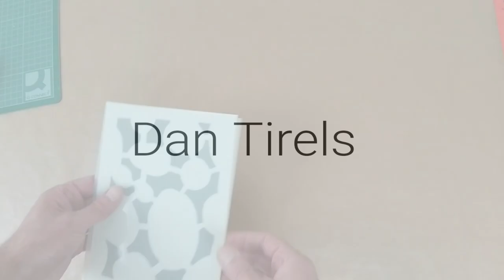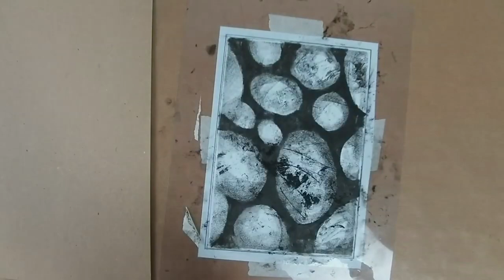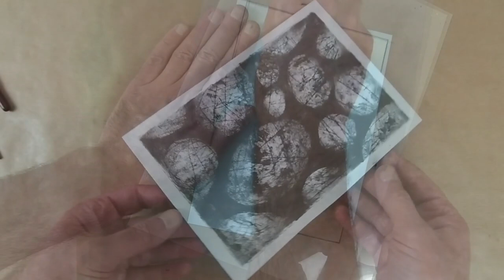Monoprinting : STONES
Monoprinting : Project 1 STONES

This is one of the 4 projects that I include in the monoprinting kits. These have been extremely popular and I have received many comments from those of you who have already purchased one, I appreciate your support and interest in the techniques that I show in the videos and it is good to know that you are enjoying working and experimenting with the materials included.

FREE monoprint now included with each order of the monoprinting booklet (limited supply)

Unfortunately the kits will no longer be available due to the complications with shipping services that have been disrupted by the terrible global pandemic (COVID=19). The UK is currently experiencing very high levels of infection and it could be sometime before normality is restored. I hope one day that I will be able to have the kits available on the website, but I hope that by following the videos it is a good introduction to this process.

The 4 projects can be downloaded from the website and include the design templates for making the stencils as shown in this video. The website has a monoprinting page that has step by step photographs for each of the 4 projects.

4 Monoprinting projects now available to download from the website.

These kits contain everything you need to begin experimenting with the techniques shown in my YouTube demos. The kits come complete with 4 projects to work on. This demonstration video will help to guide you through the first project.

The monoprinting page on the website will guide you through all the other projects with step by step photographs showing each stage in detail. The website will be updated with exclusive content and more downloadable template designs will be added.